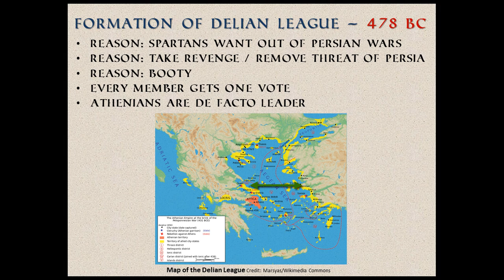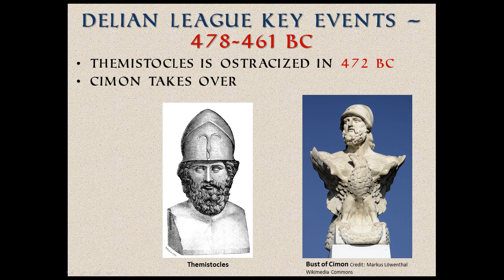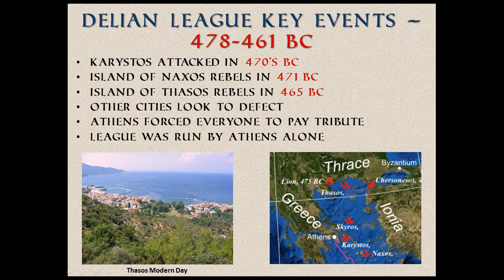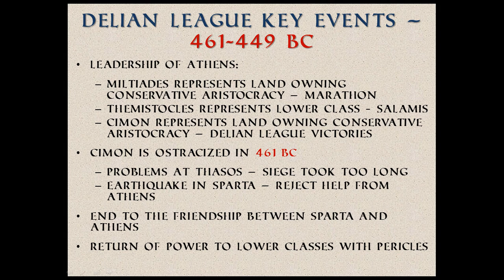Ancient Greek History - Rise of the Athenian Empire - 14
In this video we will examine the rise of the Athenian Empire.